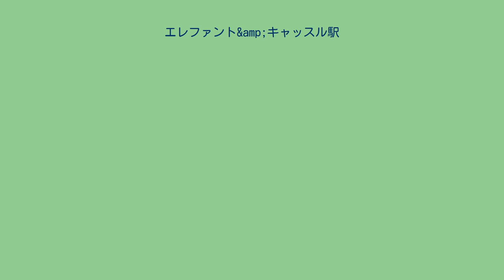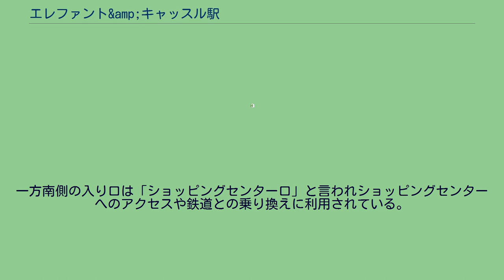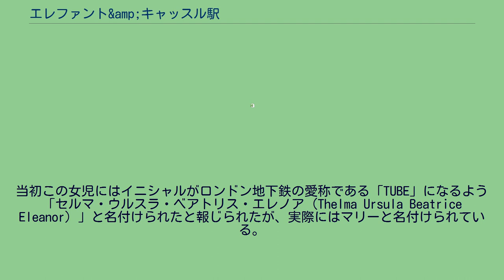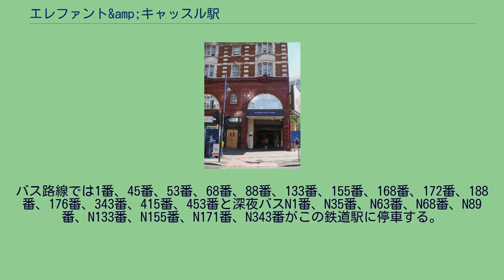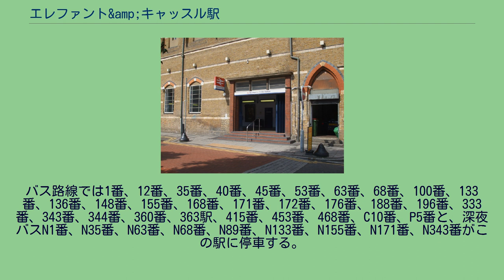エレファント&amp;キャッスル駅